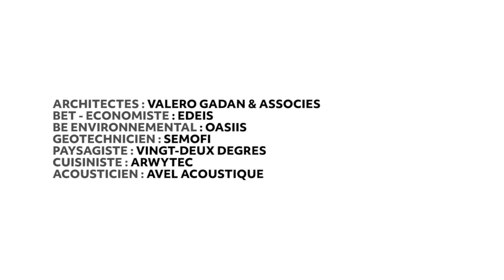MALAKOFF // Collège Charlotte Delbo 600 élèves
Construction du collège Charlotte Delbo avec un effectif de 600 élèves à Malakoff (92) par Valero Gadan Architectes

Film réalisé par 3DN

Concours 2019
Livraison 2025